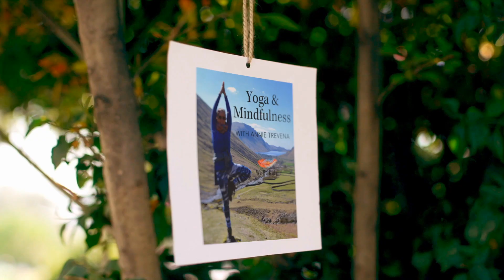Yoga & Mindfulness - A Forest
This video is a family yoga session inspired by the story A Forest by Marc Martin.